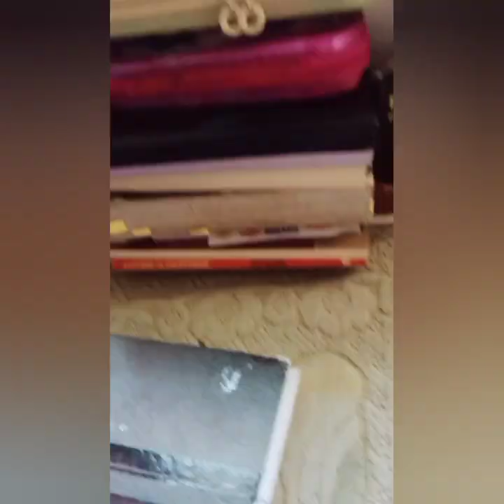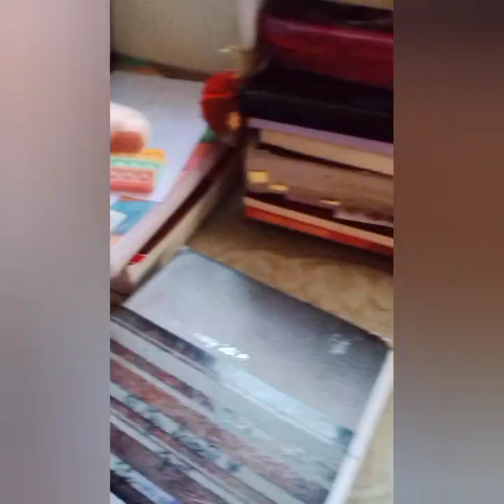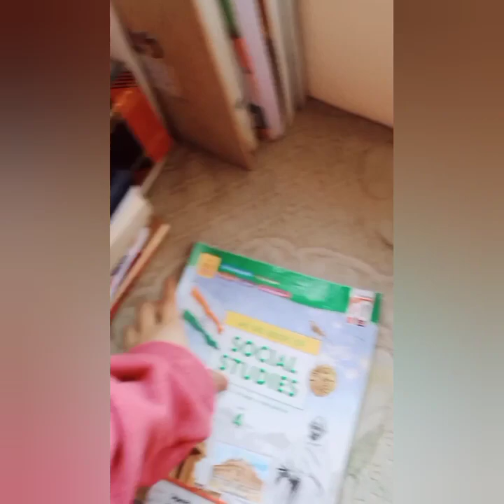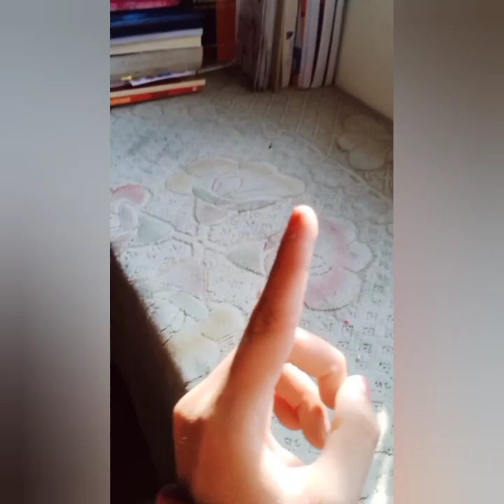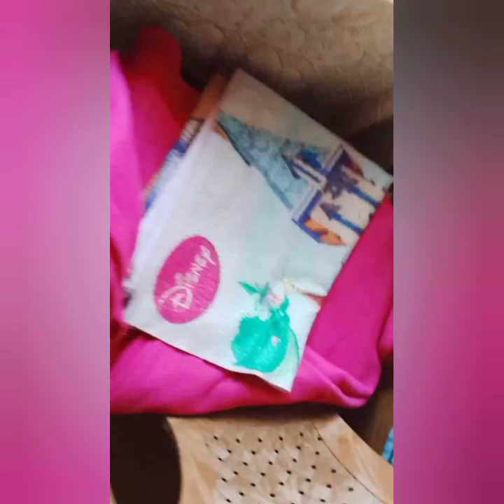December 30, 2023